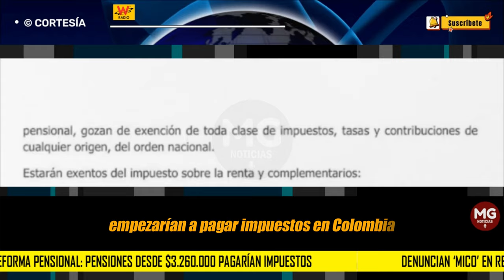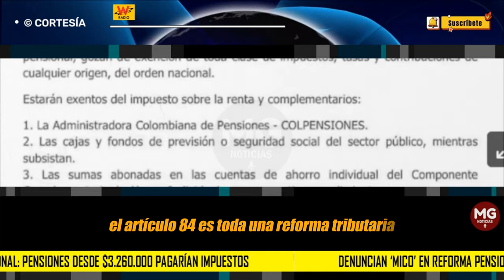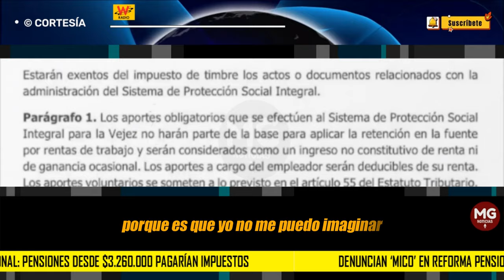ALERTA ⚠️ Denuncian ‘mico’ en reforma pensional: pensiones desde $3.260.000 pagarían impuestos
Tras la aprobación de la reforma pensional en la Plenaria del Senado, han surgido varias alertas frente al impacto que tendría el proyecto en el sistema. El representante Oscar Darío Pérez, del Centro Democrático, denunció en los micrófonos de La W que encontró un ‘mico’ en el artículo 84 de la iniciativa con el cual las pensiones a partir de los 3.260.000 empezarían a pagar impuestos en Colombia.
W RADIO